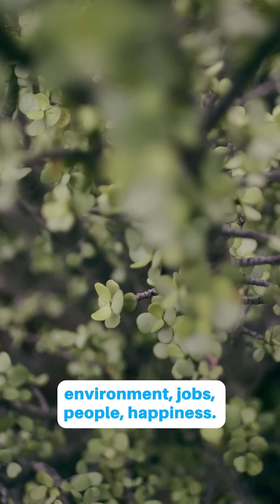Thorny, wild and a carbon sink: How South Africa is reviving its thicket ecosystems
Thorny and rough in appearance, thicket forests are in fact havens for wildlife – and carbon storage powerhouses! Watch how scientists, businesses and rangers team up to revive 800,000 hectares of South Africa’s spiky wealth.

‘Thicket Restoration in South Africa’ has been recognized as a World Restoration Flagship under the UN Decade on Ecosystem Restoration. These initiatives represent Earth’s frontiers of hope. Watch the RESTORE documentary series to learn about winning solutions. Explore how you can join